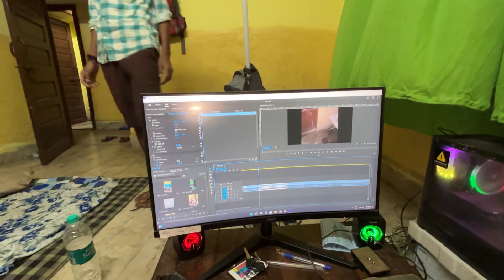A Day with Homies - 04